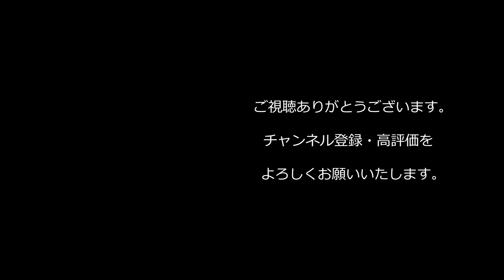【キンコン西野に質問】『西野さんが新卒だったら入りたくない会社はどんな会社ですか』【Voicy本編】【1.2倍速】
■【配信】毎週キングコング in 日本武道館